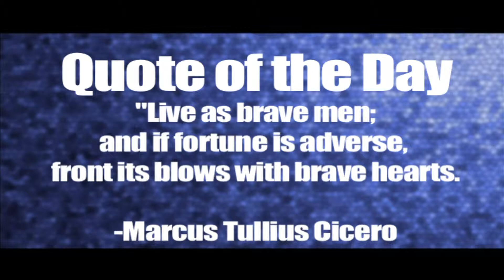CV Today 11-19-14